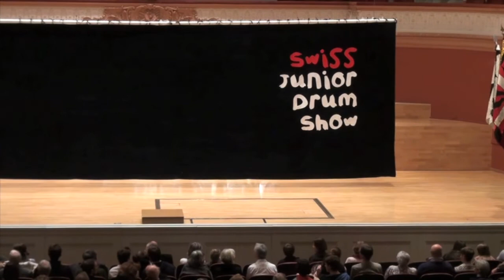dr' Olaf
Swiss Junior Drum Show 2011 - Der Baslermarsch dr' Olaf wird gespielt von den Tambouren der Knabenmusik Basel 1841. Komponist und Dirigent ist Urs Gehrig.